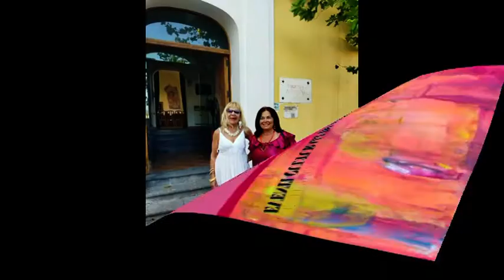8 MIX 4 luglio 2022 biblioteca Antoniana Ischia